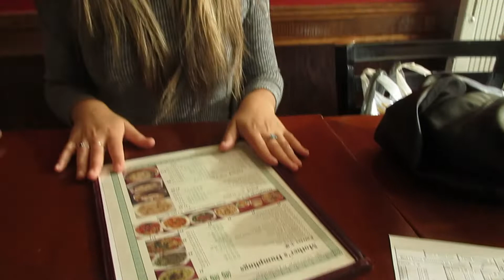Preparing in Canada to be a beauty queen in Taiwan!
Tiffany prepares for Miss Global Charity Queen Pageant 2018 in Taiwan.